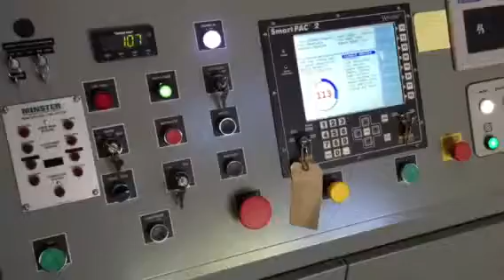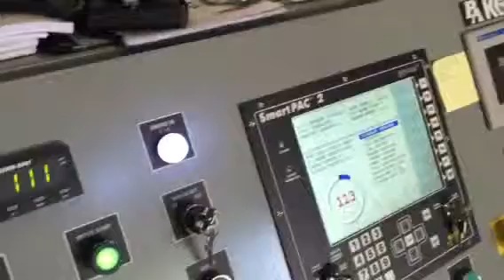150 Ton Minster Turnkey Press Line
Minster E2-150 Press Line